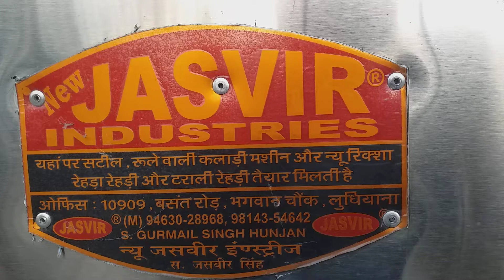Heavy duty 3 wheeler sugarcane crusher rehra.M - 9463028968,9814354642,8569042984